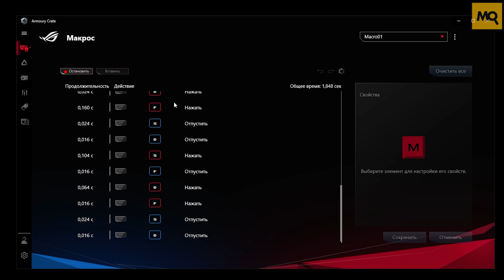ASUS ROG Chakram обзор мышки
ASUS ROG Chakram – беспроводная мышка флагманского уровня, ориентированная на игры. Эргономичная форма, обслуживаемые переключатели, возможность замены логотипа на спинке, несколько вариантов джойстика на боковой грани, хорошие показатели автономной работы, подсветка Aura, точный сенсор, программное обеспечение с макросами, два варианта беспроводного подключения, расширенная комплектация, Qi-зарядка. Задуматься о целесообразности покупки может заставить только стоимость.